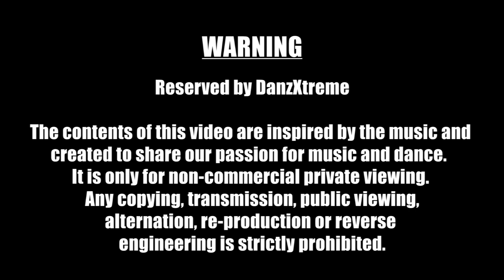Mehbooba Mehbooba / Sholay Choreographed by Master Ram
DanzXtreme Modern Bellydance Class